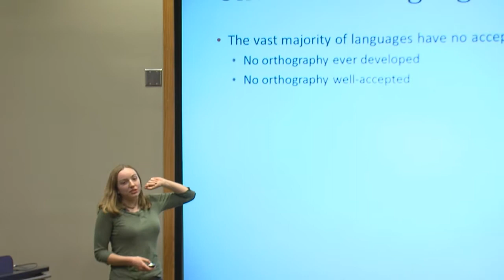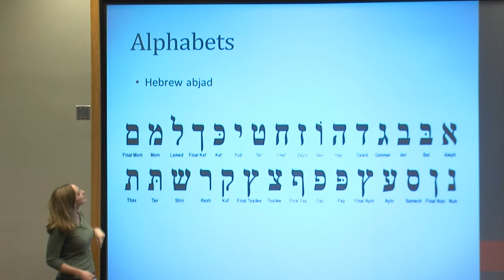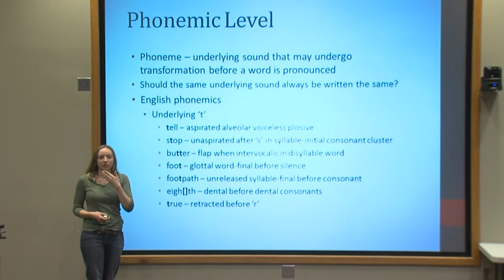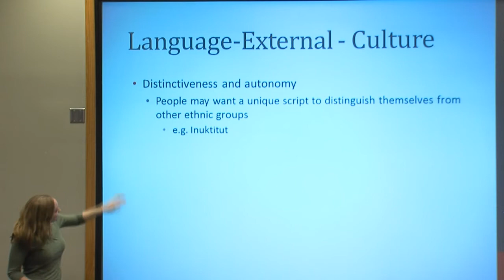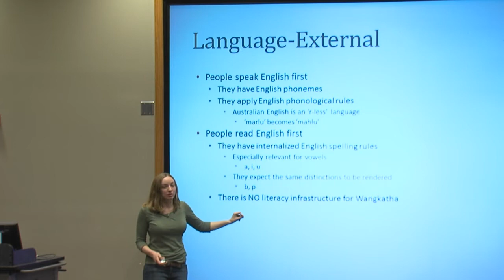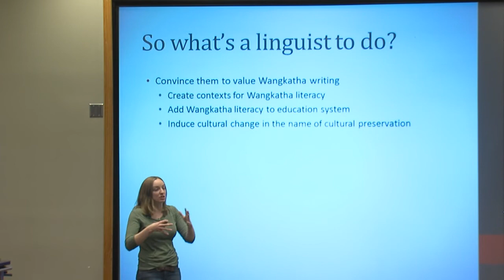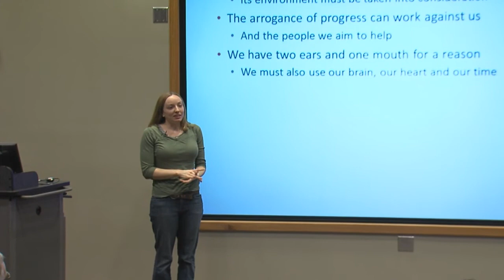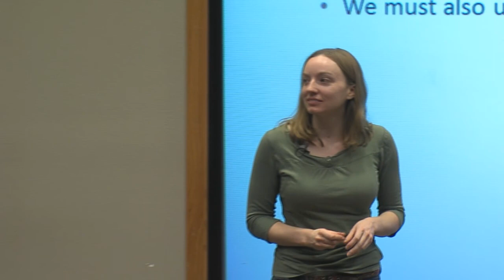Jessica Boynton at Saturday U: Writing the Unwritten Language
Jessica Boynton, English Department.  Director of Tutoring, Gillette College
It is hard to imagine a language without writing, but even today most languages still have never been formally written down. Join Jessica Boynton, an expert in Australian Aboriginal languages, as she walks us through the treacherous process of political, social and technical decisions needed to help native speakers of an oral language develop a written form they will accept and use.

 The Winter 2013 Saturday University, on January 26 in Gillette, tackled: The scientific revolution, writing the unwritten language and fracking Pennsylvania shale. The free one-day college education wraps up with a free lunch and conversation as the professors explore links among their topics.
Saturday U, Summer Winter Session 2013 was held January 25, 2013 at Gillette College.  Saturday U is a collaborative program that connects popular UW professors with lifelong learners in Jackson, Gillette, and Sheridan. This program was presented locally by Gillette College.